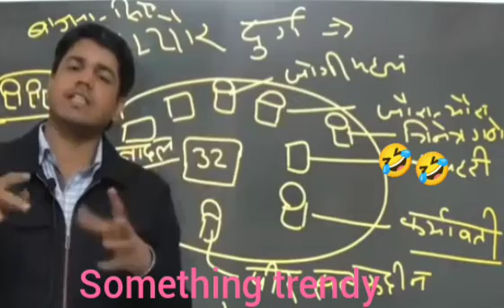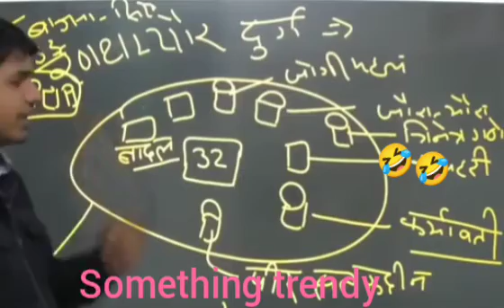temple of dancing ganesha ....video ❤️